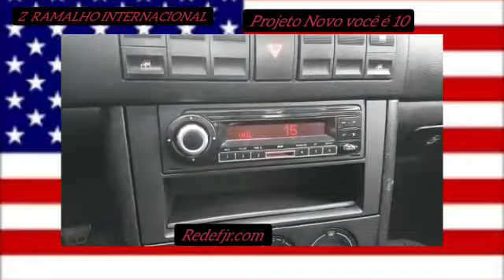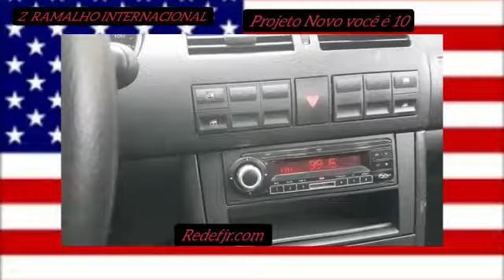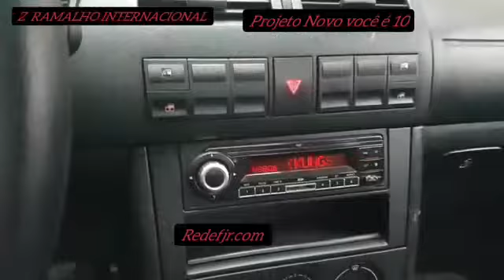Z RAMALHO INTERNACIONAL AQUI NP SEU CANAL.APRESENTA O PROJETO NOVO VOCÊ É 10